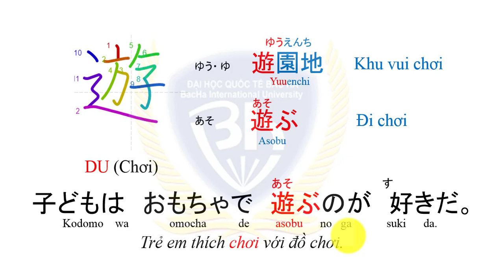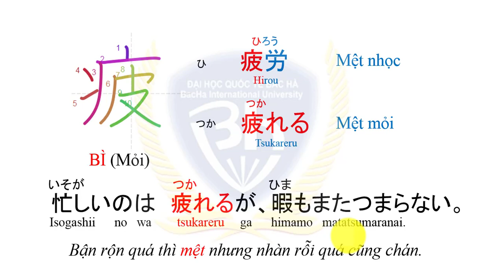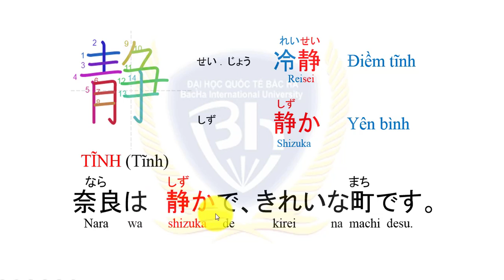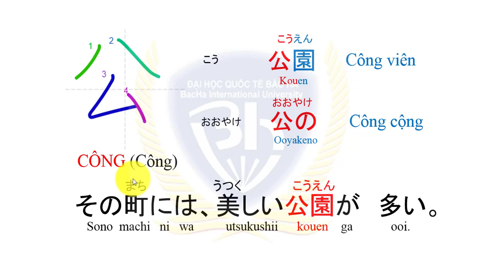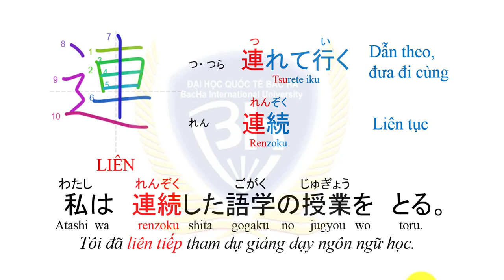Bài 41 Chữ Hán N5-N3